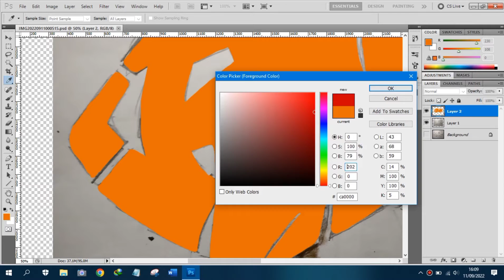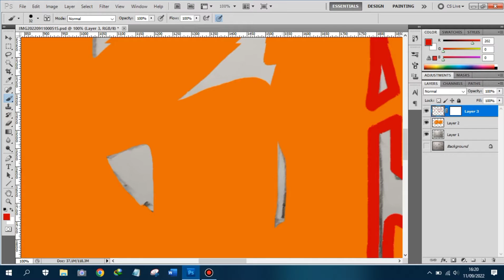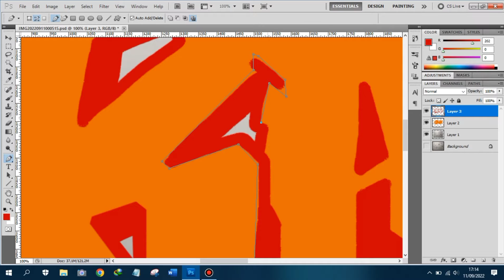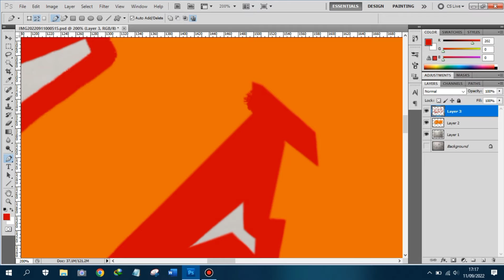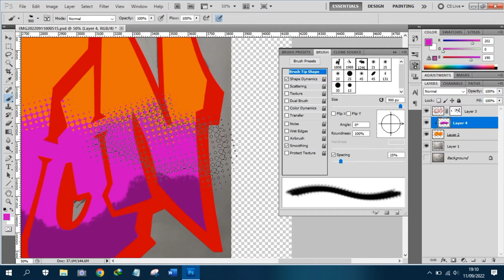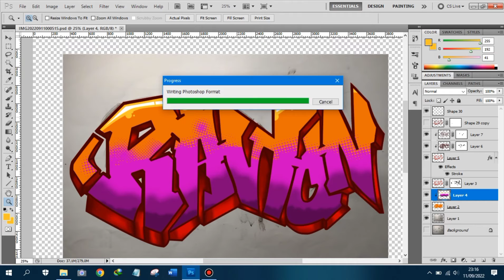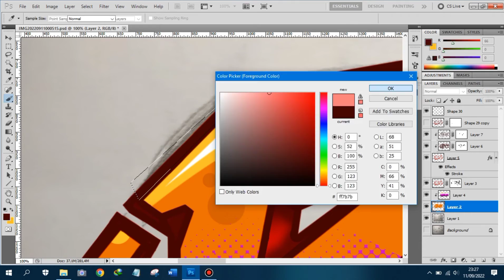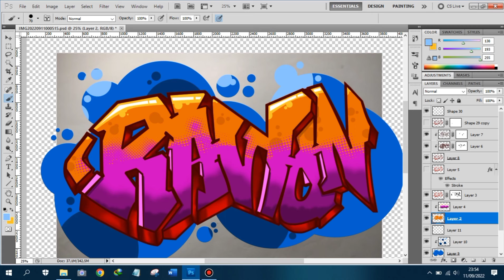Membuat GRAFFITI di Photoshop dari SKETCH hingga, SHADING, GRADING graffiti sempurna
"RAWON GRAFFITI" timelapse membuat graffiti menggunakan Photoshop,